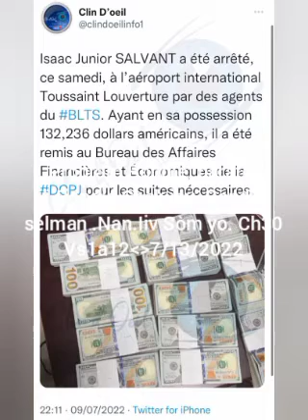Mosther Senatus 7/13/2022